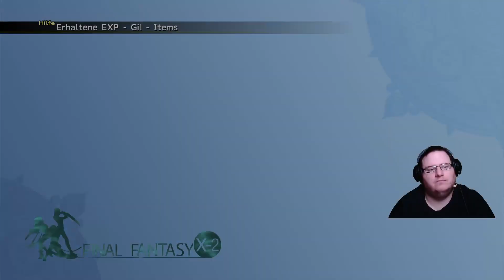Final Fantasy X-2 | Stream vom 21.03.2022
Aufzeichnung meines Streams vom 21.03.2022. Wollt ihr den Stream in voller Länge sehen? Schaut bei auf Twitch vorbei

Infos über das Spiel:
Final Fantasy X ist ein JRPG von Square Enix.